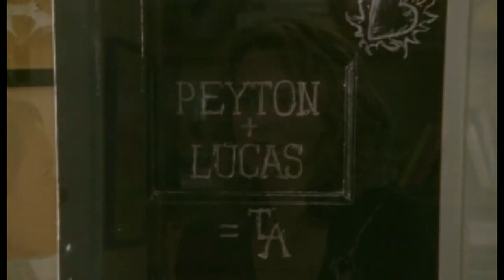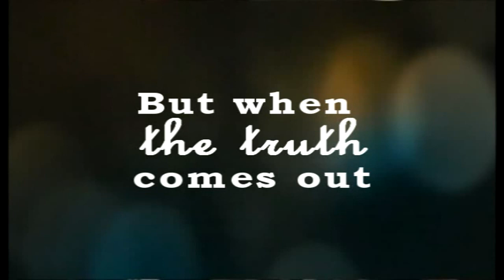Too Late - Fake OTH Trailer (Leyton)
Okay, here is another fake trailer, I can't help it I just love making them.
First of all, I have to thank OneTreeHillFan237 for giving me this idea, thank you, again! I made a few changes, but I hope you don't mind and enjoy it nevertheless. :)

Story: Basically there was more than just a kiss between Luke and Peyton in 5x07, but Luke leaves afterwards nevertheless and soon Peyton learns that she's pregnant. But she's too hurt to tell Luke about it. But then Sam let it slip and Luke is pretty angry that she didn't tell him. Then Peyton has life-threatning complications. Her friends try to be there for her and try to talk some sense into Lucas in their very own ways. And finally Brooke tells him about Peytons condition and he goes to check on her to find her bleeding on the ground.

So I hope you'll have fun with it.